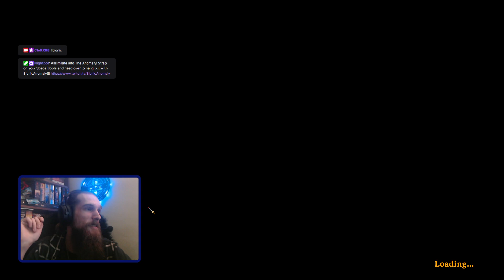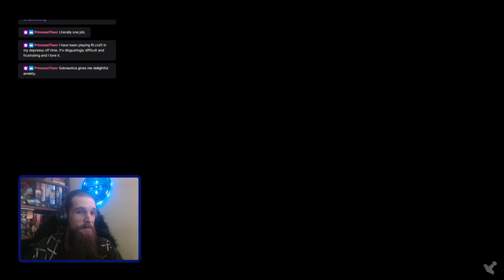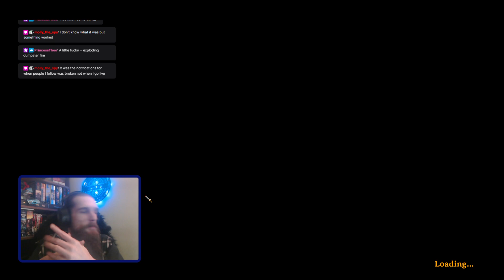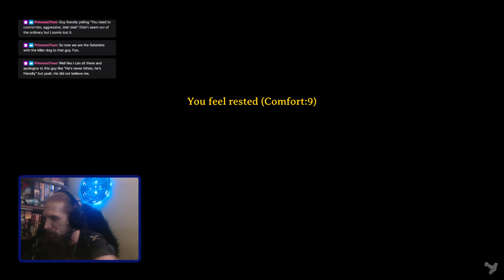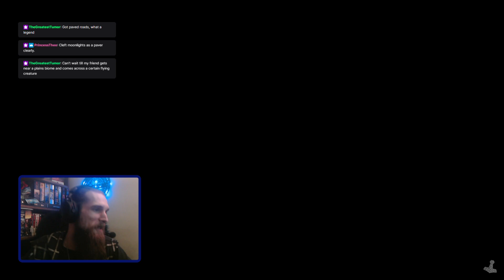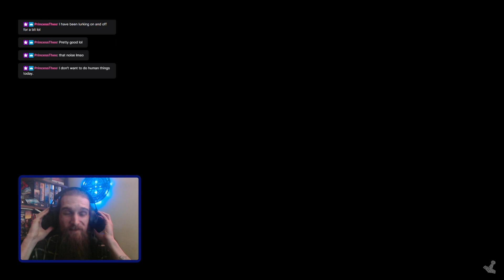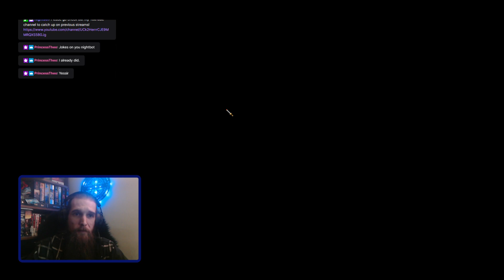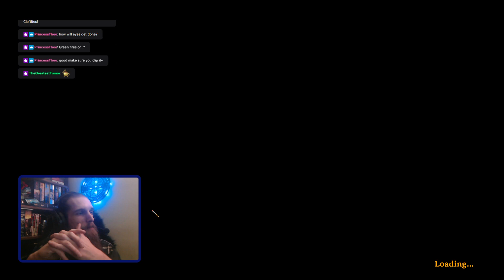4: "Farewell, Feline Friend..." (PART 3)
What's likely to be the finale On-Stream Episode of the Memorial Build, I got most of the statue in place and need to do some serious noodling about setting up the face.

I WILL however, stop in and show it off in further "Adventures in Oddheim" Episodes.